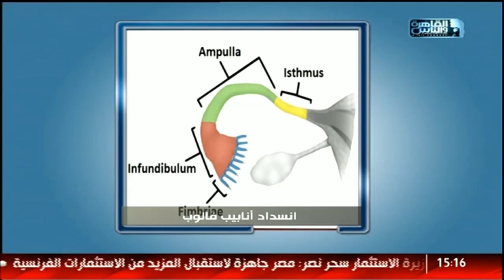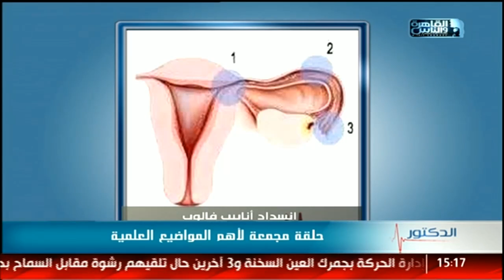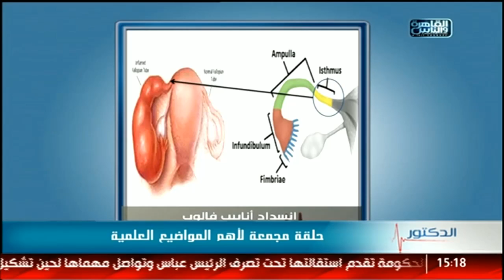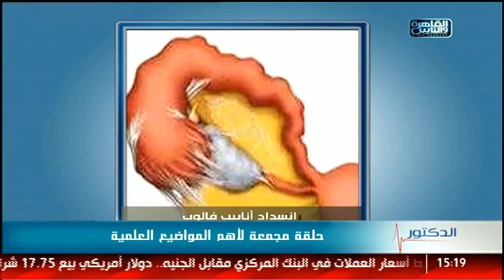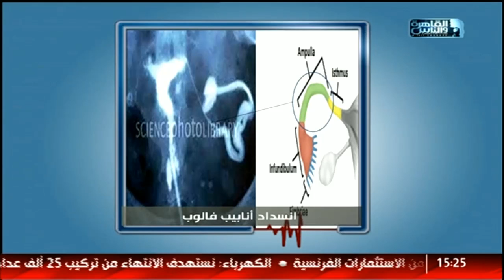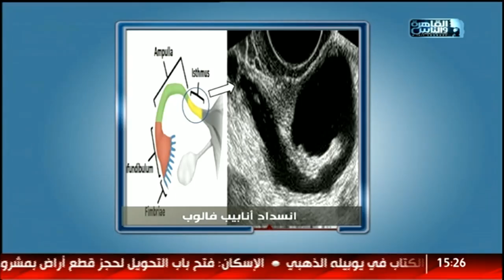الدكتور | مشاكل قناة فالوب وطرق العلاج مع دكتور سيد الأخرس